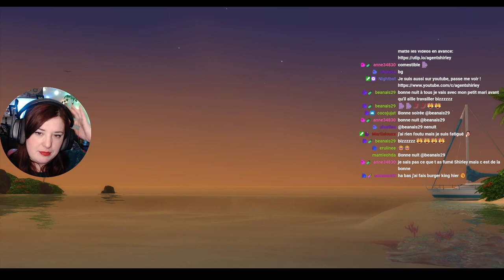Rediff Live - Adieu enfants ! - #132 Not So Berry - Les Sims 4